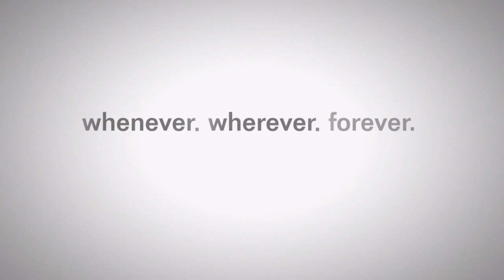MGSVTPP Short Fall Long Scream